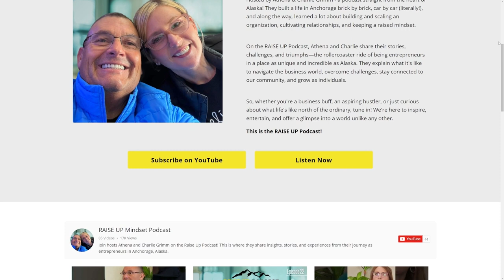#33: Investing in Employee Safety: Advanced Security Measures and a Positive Work Culture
Investing in Employee Safety: Advanced Security Measures and a Positive Work Culture | Raise Up Podcast

In today's episode, we're diving into a critical yet often overlooked aspect of workplace dynamics—safety and security. We'll explore how safety extends beyond just physical measures, touching on employee comfort and mental well-being. Charlie will share his first-hand experience implementing advanced security systems, from RFID locks and doorbell controls to dispatchers and cameras, ensuring a secure and supportive environment.

We'll discuss the cultural shift our company has made towards inclusivity and continual support, especially for employees with special needs and those looking to advance their careers in fields like emergency services. Plus, we'll talk about maintaining a positive mindset when employees leave for better opportunities and the importance of fostering a family-like, supportive workplace atmosphere.

Stay tuned as we emphasize the importance of cultivating a safe, innovative work culture, and how during challenging times—like the onset of COVID-19—our proactive measures helped ease fears and ensure job security for our team. Don't forget to visit raiseupmindset.com for more insights and to engage with us on social media.

🔑 Episode Highlights:
Topic: Safety First: How Organizations Can Foster Employee Security and Career Growth
Personal Insights: Prioritizing workplace safety and employee well-being fosters not only a secure environment but also cultivates loyalty, growth, and a positive company culture.
Memorable Quote: "When employees feel safe and not in survival mode, they can be more creative and productive." - Athena

📝 Key Takeaways:
Comprehensive Workplace Safety
Positive Workplace Culture and Employee Growth
Proactive Measures During Crisis